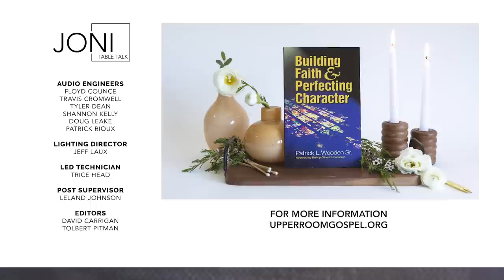Why Living "Woke" is a Lie: Bishop Patrick Wooden Exposes Scheme of the “Woke” Agenda | Full Episode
What will the future look like if we allow cancel culture to have its way? Bishop Patrick Wooden reveals the dangers of separating your faith from your politics and exposes cancel culture for what it really is as he recounts his own personal experience as a target of the “woke” agenda.